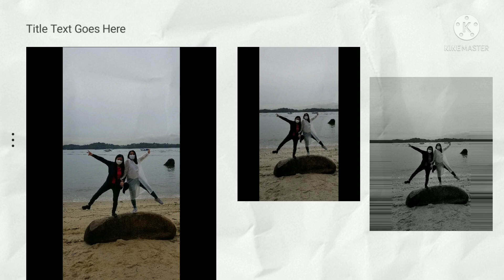CHANGI COASTAL WALK/PARK2